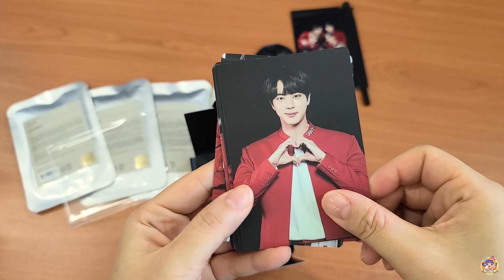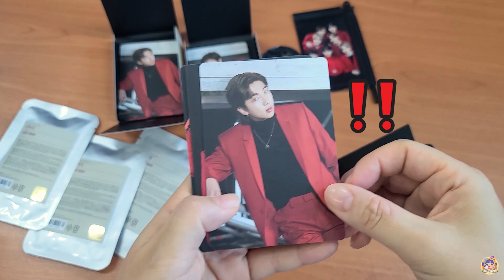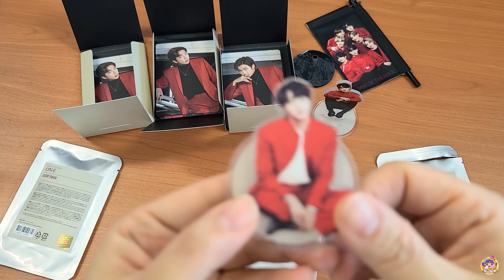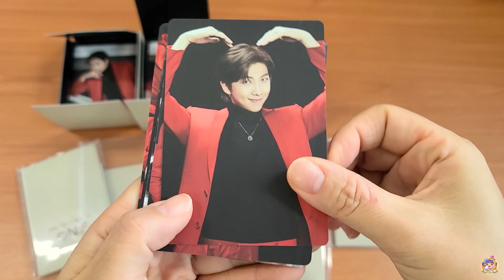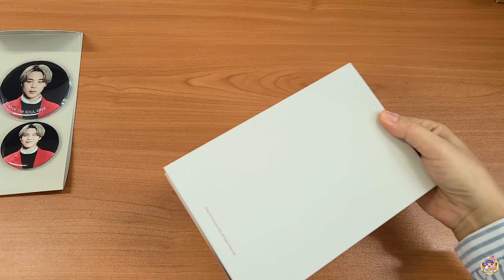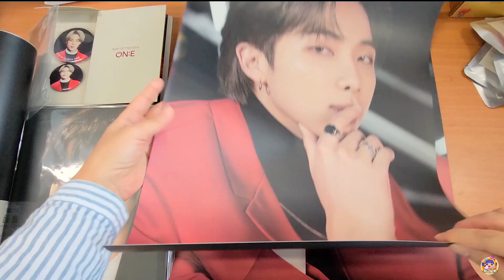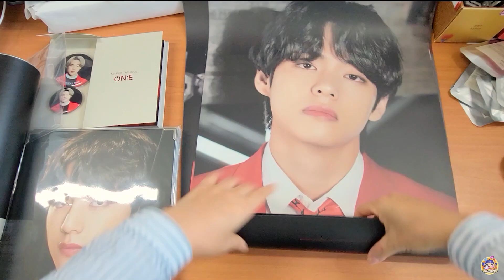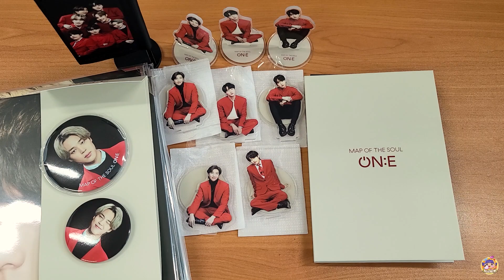Unboxing) BTS MAP OF THE SOUL ONE 콘서트 MD 언박싱